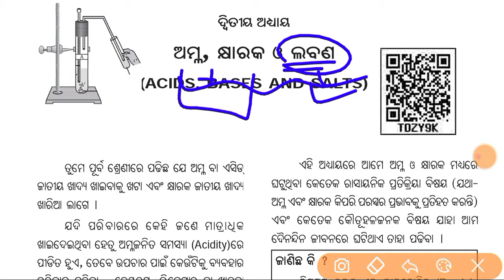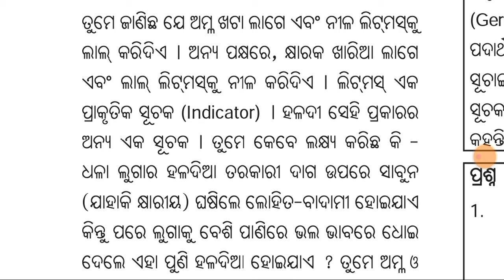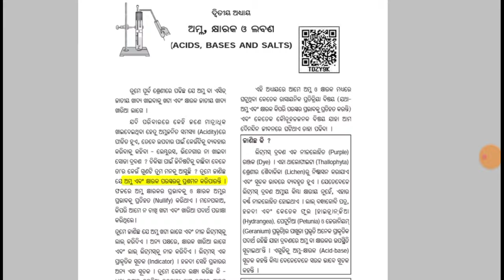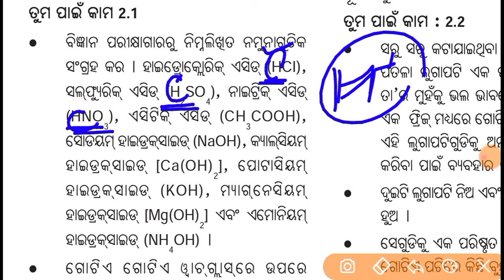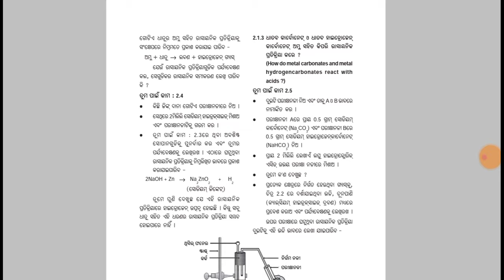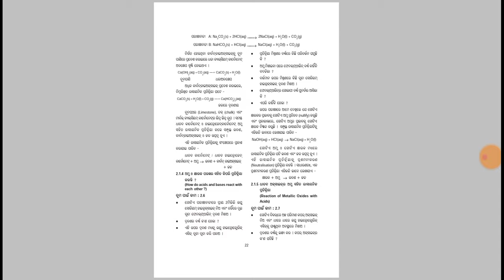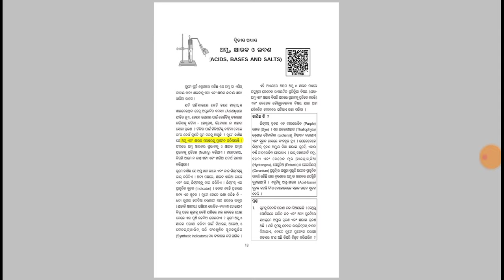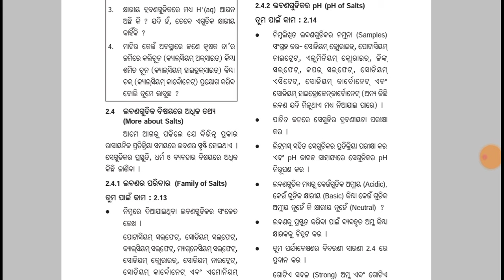Acid Base And Salts (ଅମ୍ଳ କ୍ଷାର ଓ ଲବଣ ) | 10th class physical science chapter 2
10th class physical science chapter 2
acids bases and salts
10th class physical science chapter 2 in odia